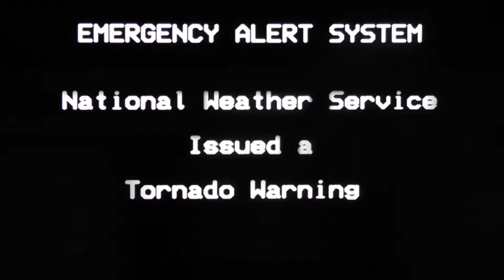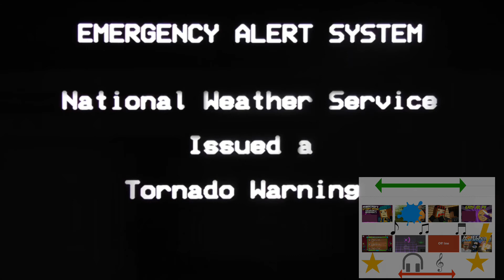Emergency Alert system Sparta remix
Beeeeeeeeeeeeeeeeeeeeeep